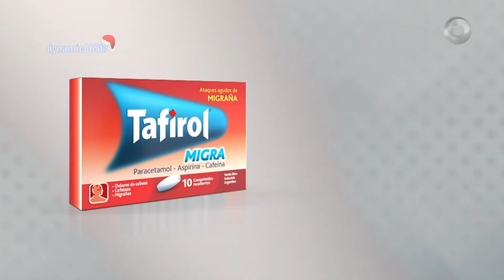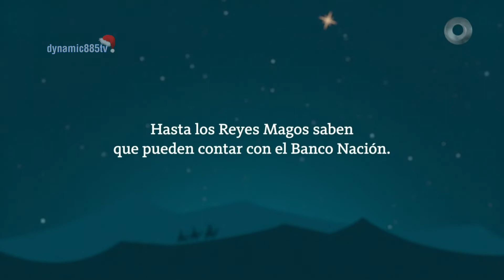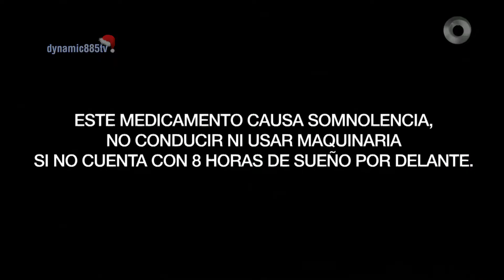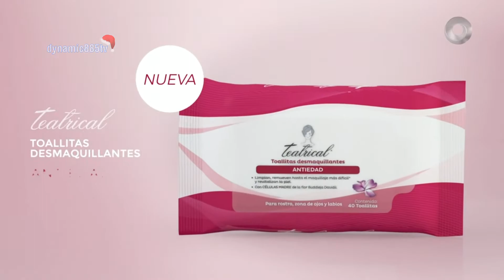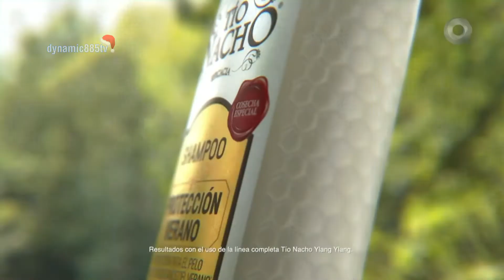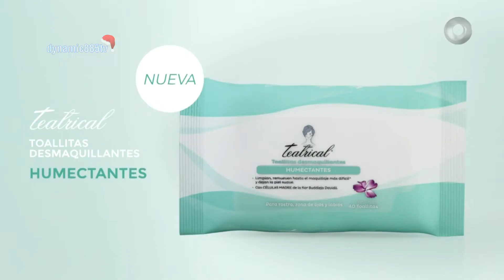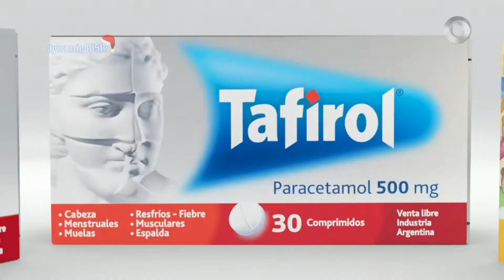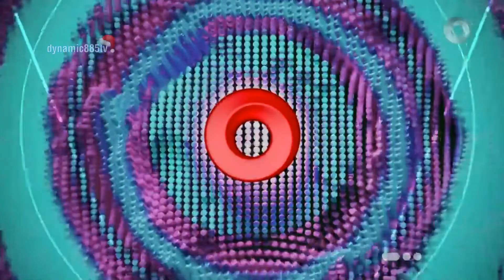Tandas Publicitarias El Nueve - Enero 2021